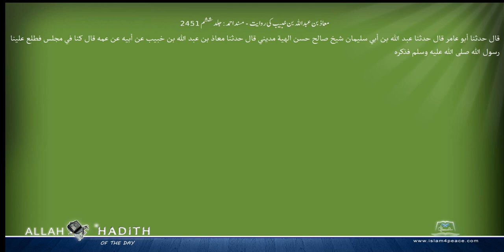معاذ بن عبداللہ بن خبیب کی روایت مسند احمد Musnad Ahmad Islam4Peace com